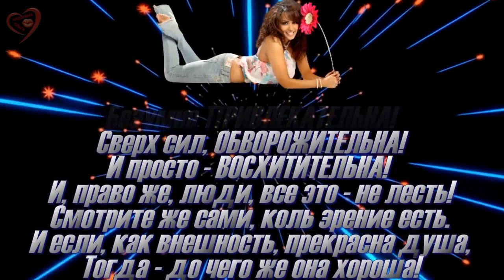Я ТЕБЯ... Руслан Мелехин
ОЧЕНЬ ВАЖНО! Я безгранично благодарна авторам за возможность использования их в этом видео!